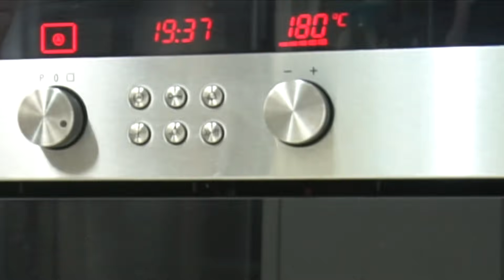Zor tariflere son! Pişmaniye gibi tel tel ayrılan yumuşacık katmerli poğaça / Figen Ararat